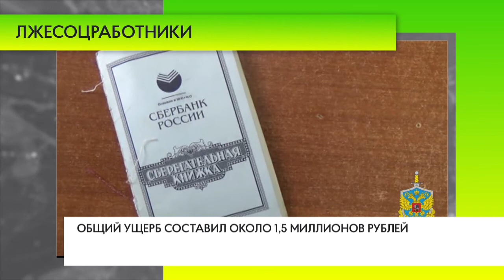Полицейские задержали подозреваемого в совершении серии краж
Сотрудниками подмосковного Управления уголовного розыска совместно с одинцовскими полицейскими задержан ранее судимый 40-летний житель Ивановской области, подозреваемый в совершении серии краж. Одинцовским городским судом злоумышленнику избрана мера пресечения в виде заключения под стражу.